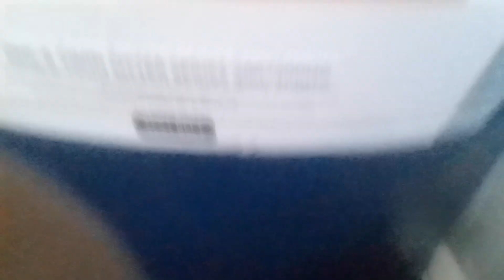GIZO Airport, western province, Solomon islands